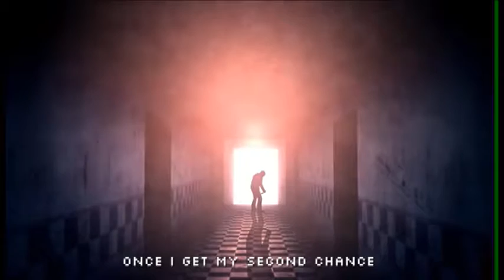YTP - Freddy Fazbear Invades An SJW's Personal Space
I looked back at my upload date for My Not So Little YTP of Ponies as Humans. That YTP is from September 2013. Also, I heard the word decay which sounded like DK, so I decided to make a YTP of this song.